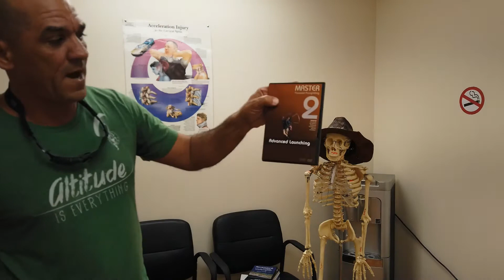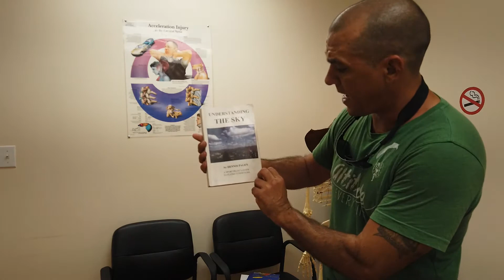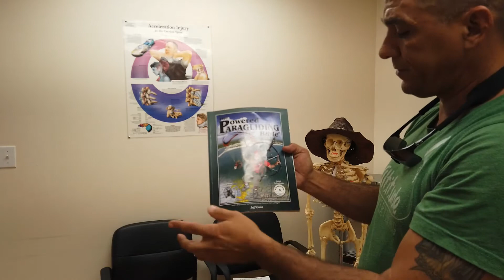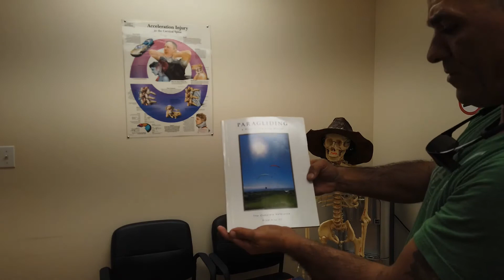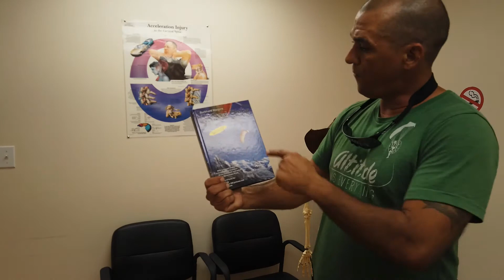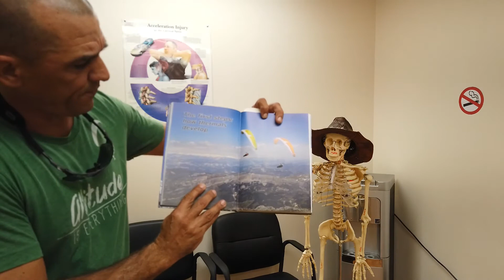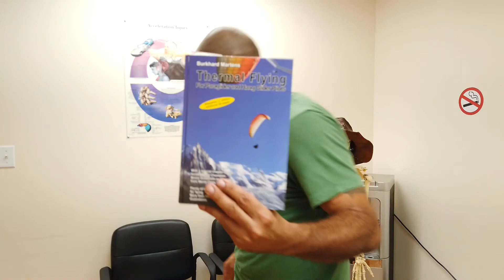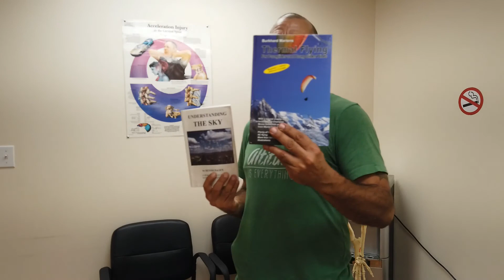Understand Scare Fly